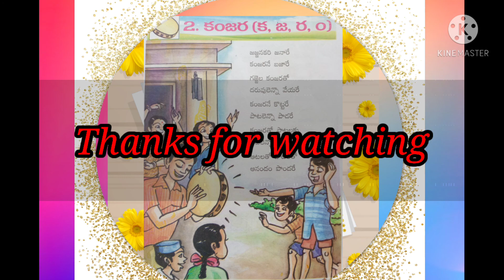1st class 2 nd lesson kanjara geyam||kanjara geyam 1st telugu||కంజర